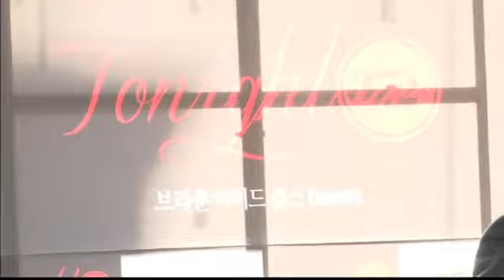Tonight 37.2 Concert Press Conference live stream - Part 2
cr: Everlasting Daum